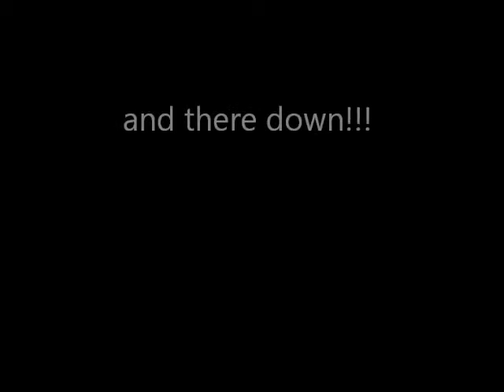knocking cans over with water bottle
we set up a pyramid of soda cans and then blow the cap off of a water bottle at them to knock them over. after 2 fails most of the cans fell down